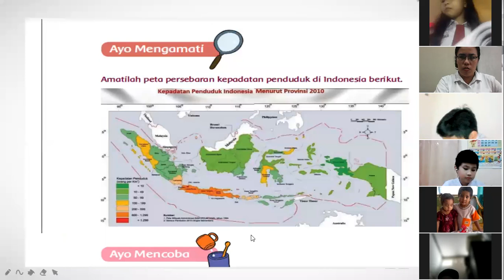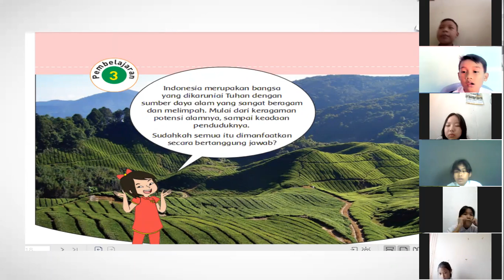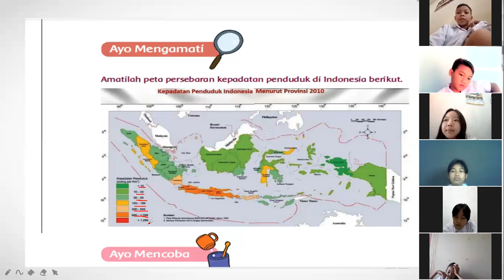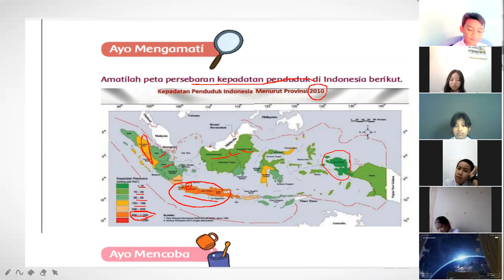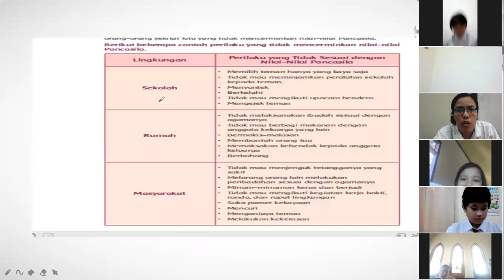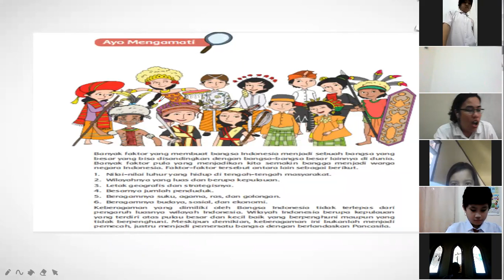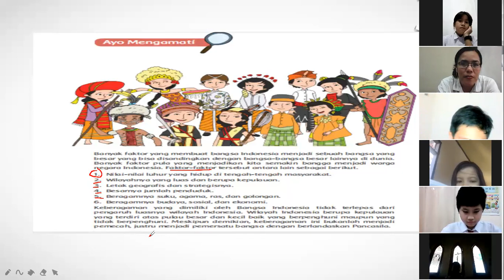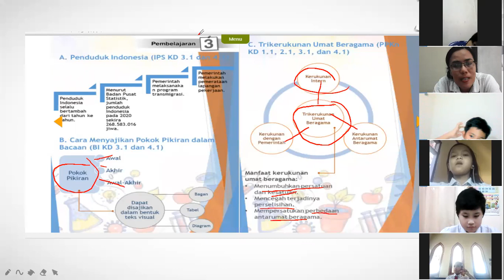Tema 1 Sub tema 2 Pb 2, (26 Juli )